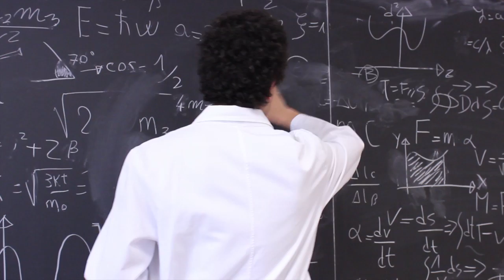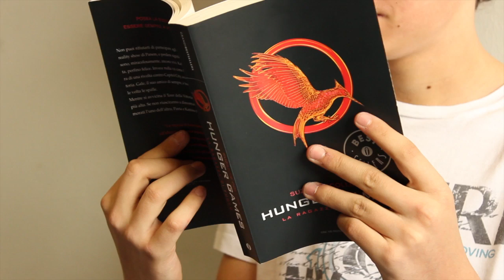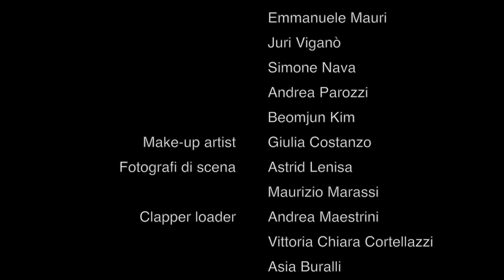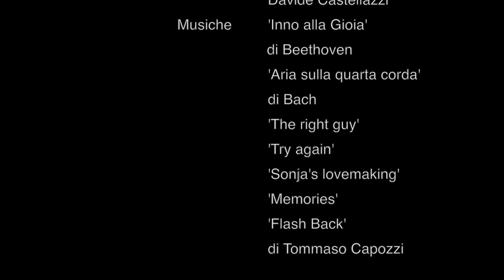SAVE POINT Cortometraggio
Trama: nel Liceo Machiavelli viene tramandata da anni un'invenzione segretissima: il Salvatempo; un marchingegno capace di fare una specie di salvataggio partita, come nei videogiochi.
Grazie a questa invenzione, Alessio, riuscirà a dichiarare i propri sentimenti a Cristina, senza paura delle conseguenze. Le sue tattiche di conquista però non andranno spesso a buon fine.

Anno di realizzazione: 2015
Regia: Lorena Costanzo e Virginia Rosati
Soggetto e Sceneggiatura: Lorena Costanzo

Il cortometraggio "Save Point" ha vinto il primo premio nella sezione scuole ai seguenti Festival: Coffi CorOglobo Film Festival, Fano International Film Festival, Mestre Film Festival, Time Line Film Festival, Ragazzi e Cinema Film Festival, YoungAbout Film Festival, Gabriele Inguscio Film Festival per le edizioni 2015, 2016 e 2017. Ha vinto inoltre una Menzione Speciale al Festival Via dei Corti per l'edizione 2016.